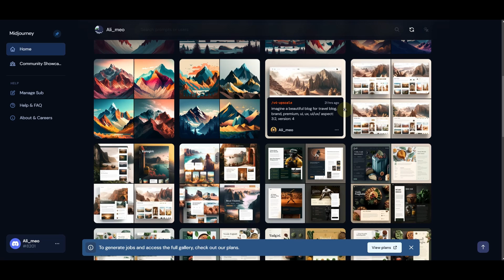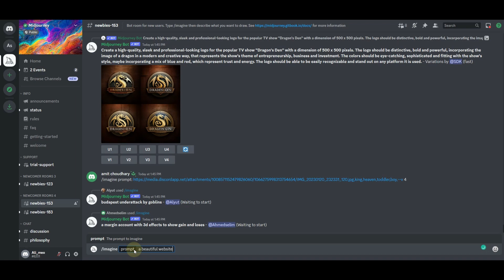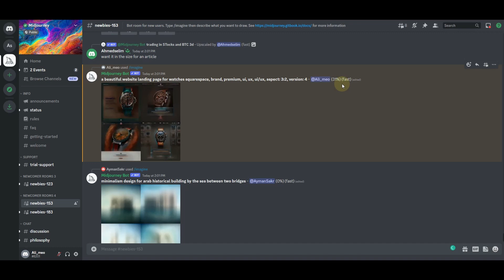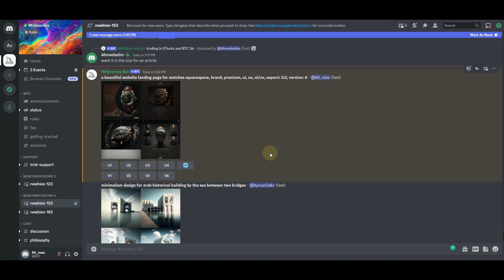How To Generate Landing Page for Squarespace Website using Midjourney AI - [EASY TUTORIAL]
In this tutorial, we'll show you how to use AI to create a landing page for your Squarespace website. With this easy method, you can save time and effort while still creating a beautiful and effective landing page. We'll walk you through the process step-by-step, so even if you're new to Squarespace and AI, you'll be able to follow along.